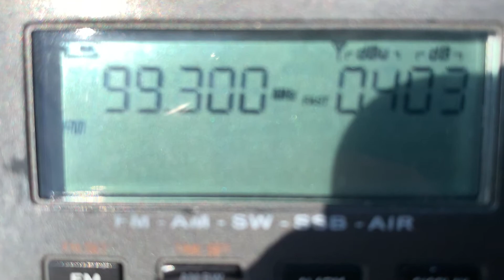[Tropo] - 99.3 MHz- Радио Звезда (Ялта, 310 км)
Radio Zvezda [RUS] Yalta Republic Krym
QTH: Geledzhik, Russia
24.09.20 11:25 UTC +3